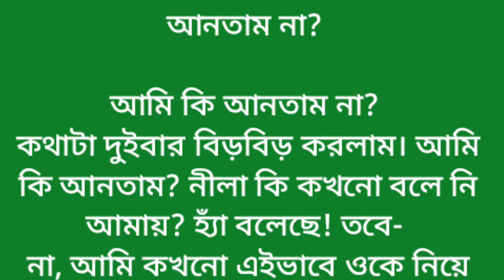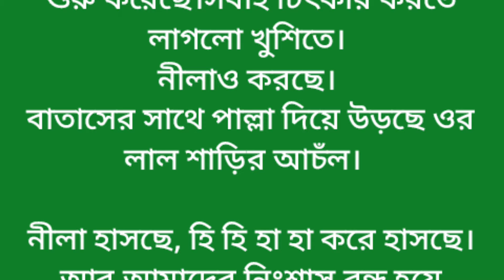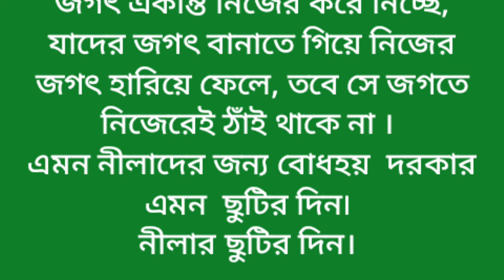গল্প 🌈 এক গৃহবধুর রহস্যজনক মর্মস্পর্শী করুণ কাহিনী | লেখা:দোলনা তৃষা বড়ুয়া | কজন ভাবে গৃহবধূর কথা?